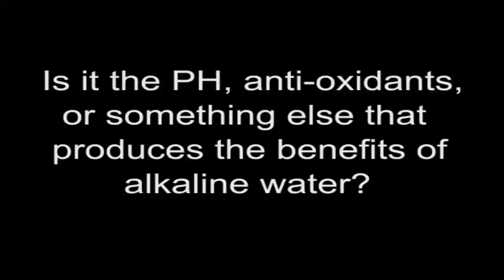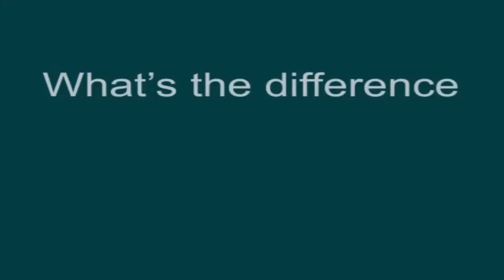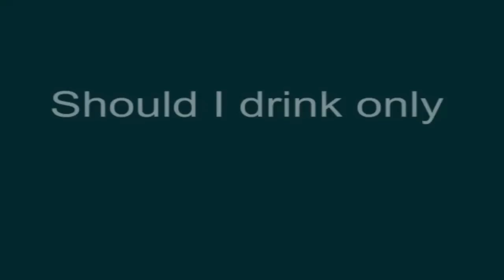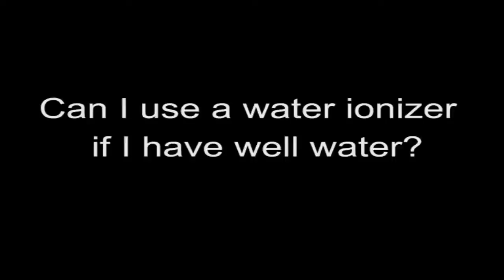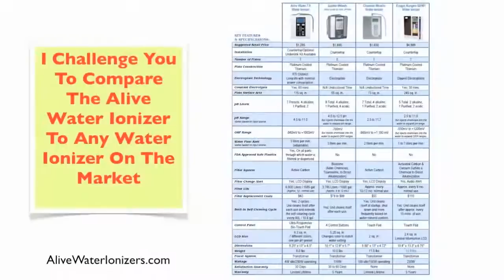Top Frequently Asked Questions About Water Ionizers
Find answers to the most commonly asked questions about water ionizers - why are ionizers expensive, what are the benefits of acid and alkaline water, how does an ionizer work, how do I use an ionizer with well water, why take health medications away from ionized water, the difference between 5-, 7- and 9-plate ionizers, and what's the best water ionizer on the market for the lowest price?